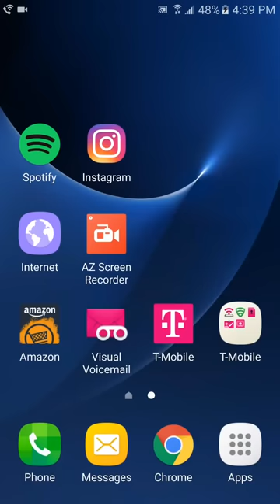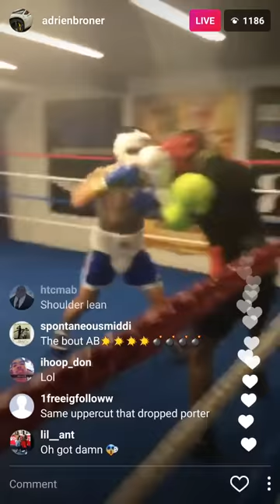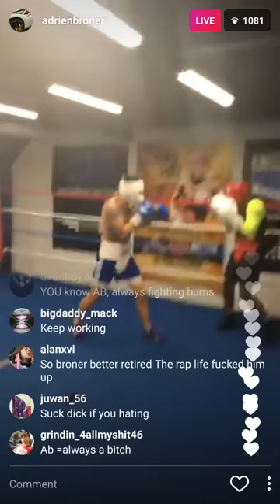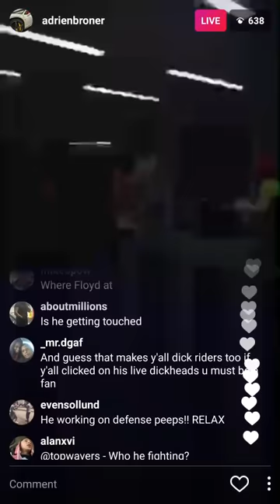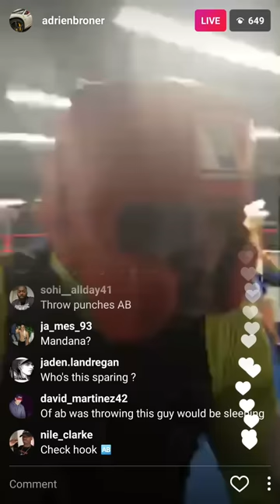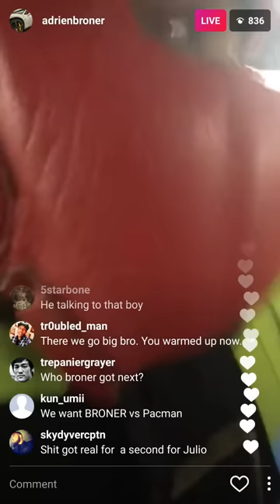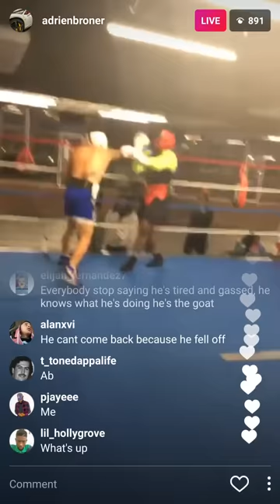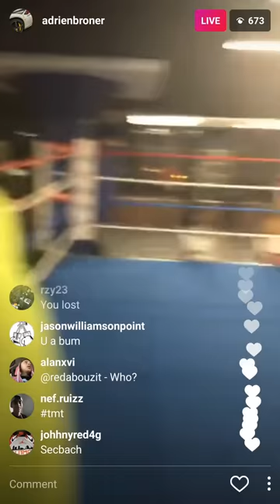Adrien Broner verbally abuses sparring partner, prepares for Granados fight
Broner getting ready for Adrian Granados on February 18th. Sparring on Instagram Live.